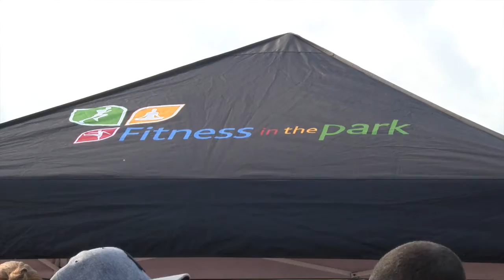Pearsall Park Grand Opening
Pearsall Park had their grand opening on June 10, 2016. It is the largest park in the city of San Antonio and it resides in the South San Antonio ISD community. District 4 Councilman Rey Saldaña​ talks about the benefits of Pearsall Park​ to SSAISD and the community at Grand Opening event.